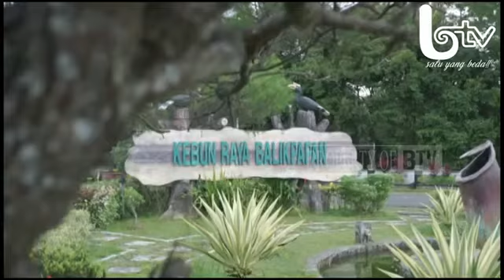Inovasi Digitasi Kebun Raya Balikpapan